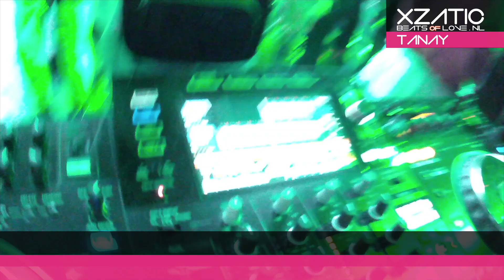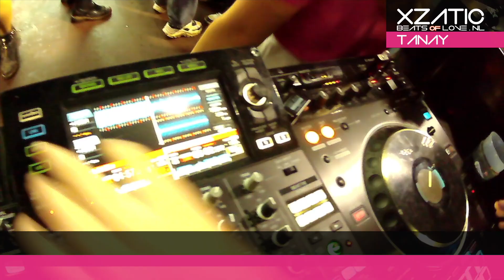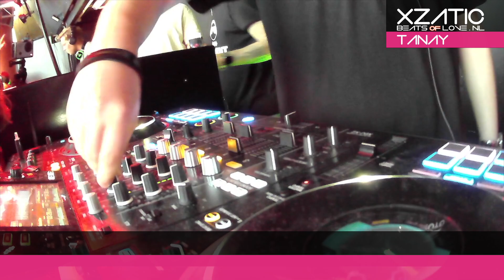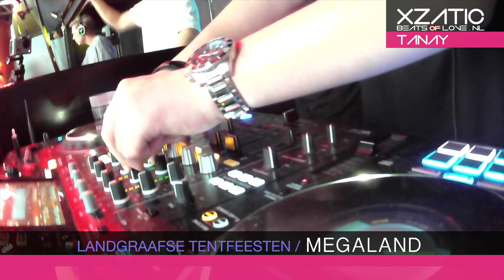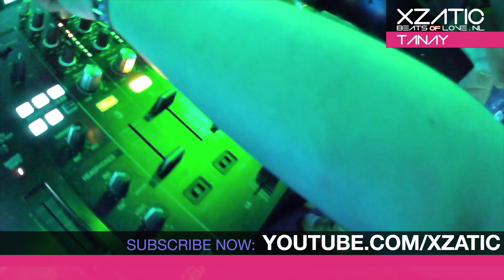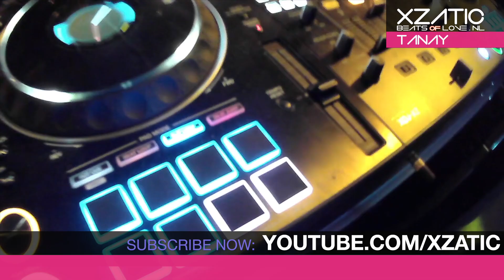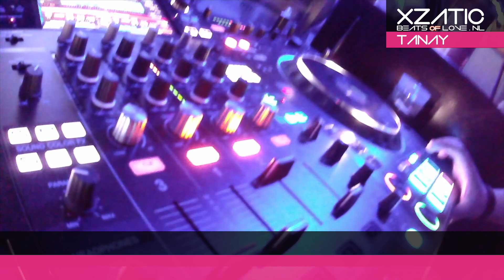Xzatic Presents Beats [095] DJ Tanay Live at Landgraafse Tentfeesten, Megaland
It’s time for a brand new BeatsOfLove​​​​​​​​!

All new EDM Mix in weekly Podcast 095 (June 2024)

And we Are Live. This is Episode 095 of Beats Of Love, this time straight from Megaland Landgraaf